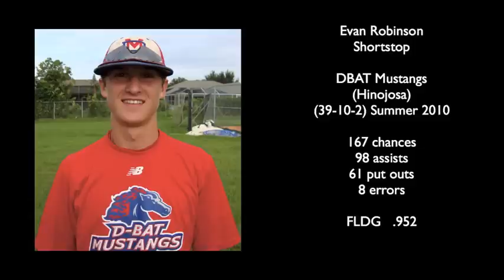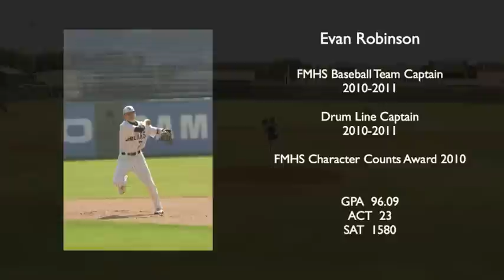Evan Robinson Class of 2011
Evan Robinson, Class of 2011, Shortstop/Second Base, Flower Mound High School, D-BAT Mustangs (Hinojosa). This video was shot during the summer 2010.